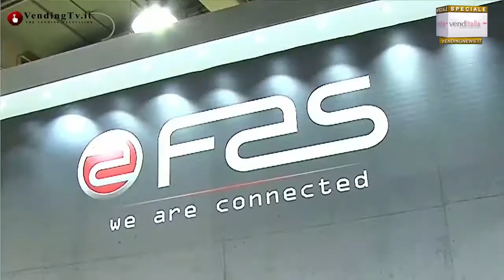Venditalia 2014 VendingTV.it Fabio Russo intervista Ciro Lollo della DICAL srl